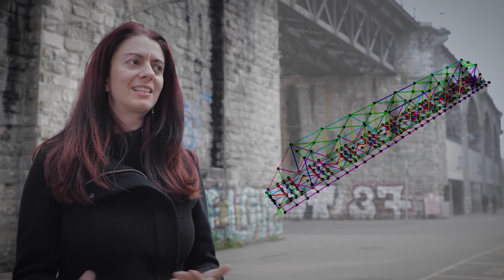TEASER: Bridge structure - Across rivers and gorges: Switzerland and its bridge-builders